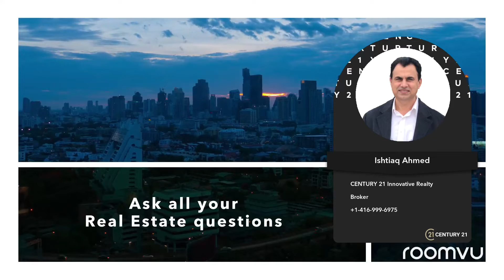Backyard (Laneway) Suites are now legal in Toronto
Backyard Suites are now legal in Toronto

A Laneway Suite is a self-contained residential unit located on the same lot as a detached house, semi-detached house, townhouse, or other low-rise house. A Laneway Suite is typically located in the back yard next to a public laneway and is generally smaller in size, and completely detached from the main house on the lot.

Laneway Suites provide new rental housing opportunities within established neighbourhoods, contributing to a wider range of housing options.

Ishtiaq Ahmed
Broker
Century 21 Innovative Realty Inc. Brokerage